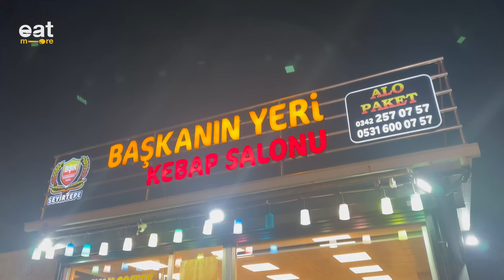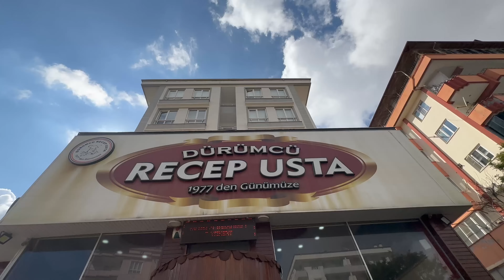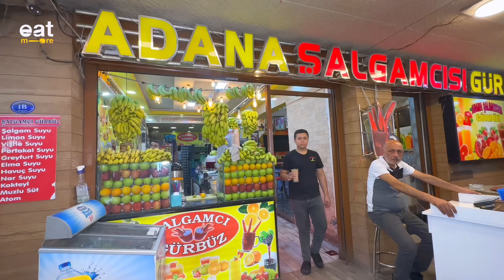Turkish Street Food and Best Kebab Restaurants | Gaziantep, Turkey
Amazing Gaziantep Street Food and Best Kebab Restaurants

🎥Thanks to
00:00 Gaziantep Sish Kebab 📌 Başkanın Yeri Kebap
15:10 Roasted Chicken 📌 Başak Közde Piliç
29:20  Tile Kebab 📌 Lavash Ciğer
44:30 Chicken Doner Kebab  📌 Dürümcü Recep Usta